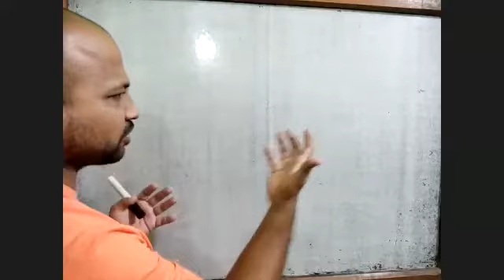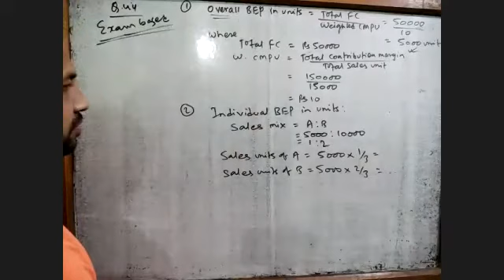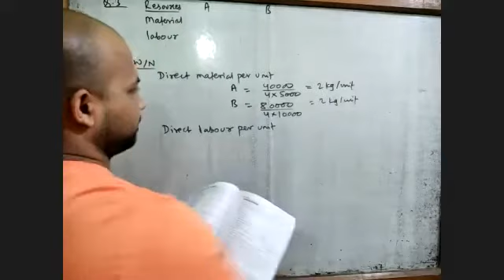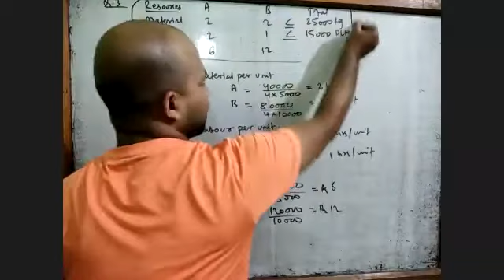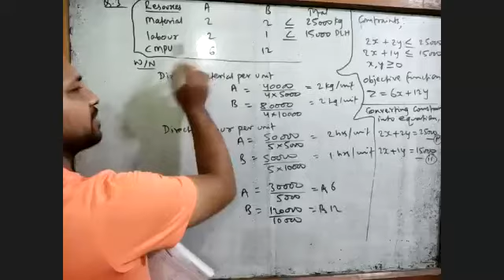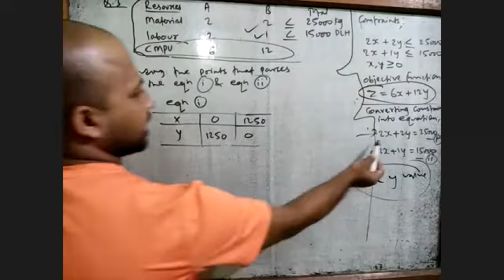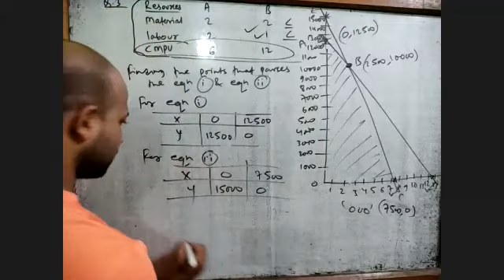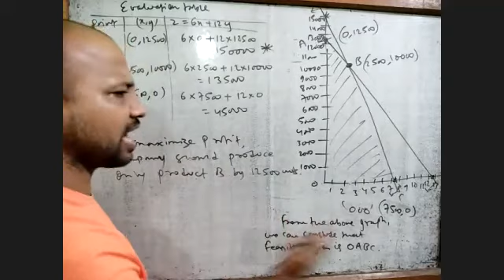CVP Analysis Exam Based Question(2078/05/03)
This video is recorded for personal learning means and is uploaded just to provide an aid for those who are unable to attend the classes with a hope that everyone can get an assistance to understand the concept.
Please avoid technical issues, do not misuse and mislead the video and the channel is not responsible, if any hamper is made to the viewers and professors of respective subject who teaches either inside videos or others.